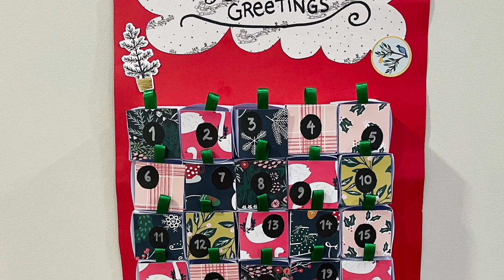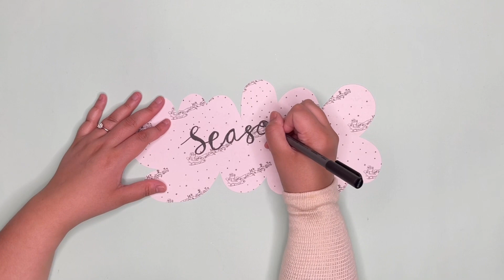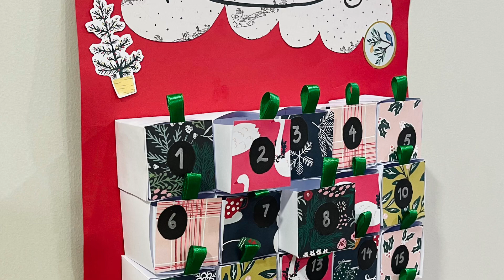Christmas Advent Calendar | DIY Christmas Crafts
This Christmas advent calendar is perfect for the kids! Much love. xx